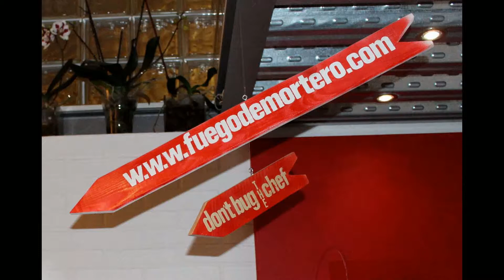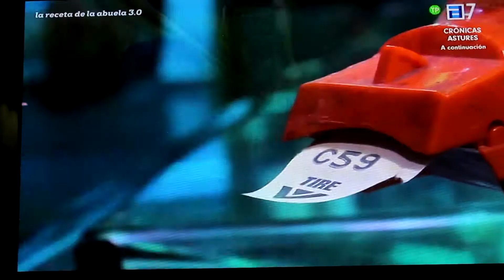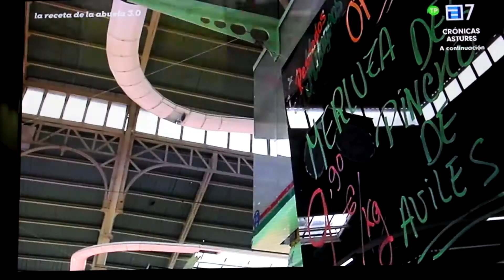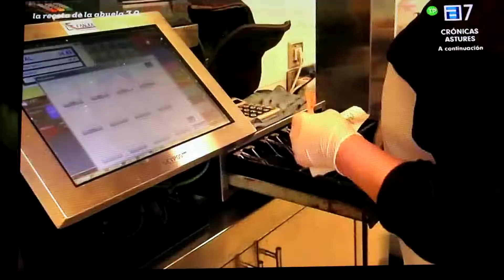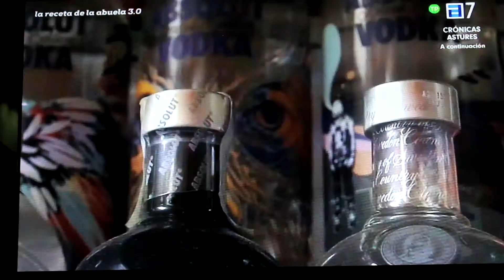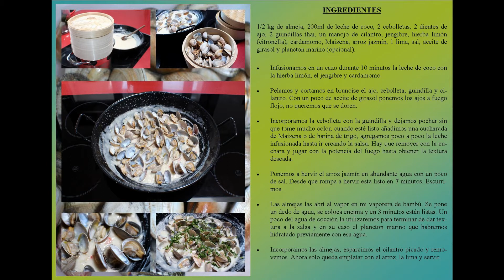Asturias.Repor Almejas al Mar de Andaman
Aparición en el programa Asturias. Repor - La receta de la abuela 3.0 donde cocino unas almejas a la marinera con una revisión a la tailandesa